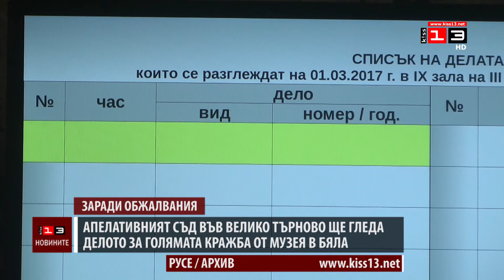Апелативният съд във Велико Търново ще гледа делото за голямата кражба от музея в Бяла